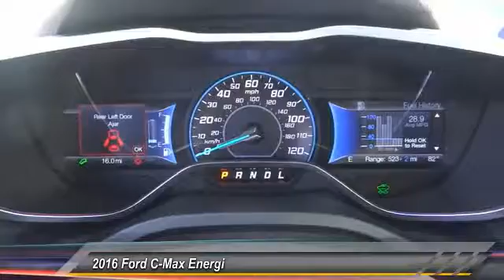2016 Ford C-Max Energi ORANGE TUSTIN PLACENTIA FULLERTON ORANGE COUNTY 00S62175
2016 Ford C-Max Energi 5dr HB SEL

Villa Ford
2550 N. Tustin St.